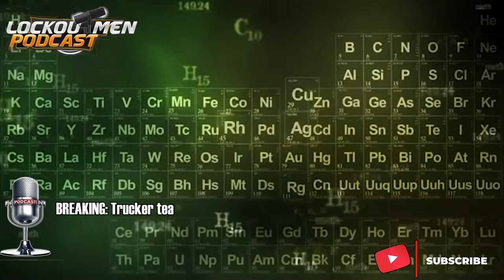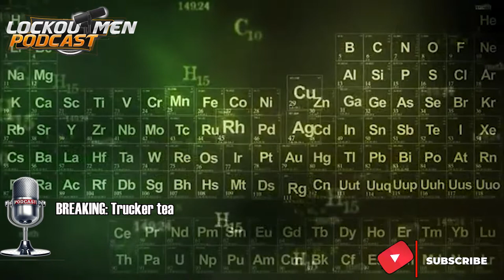I MOVED FROM OHIO TO NEW YORK AS A TRUCKER | The Lockoutmen Podcast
In Today’s Episode: I MOVED FROM OHIO TO NEW YORK AS A TRUCKER

Video Credits:
Channel Support: